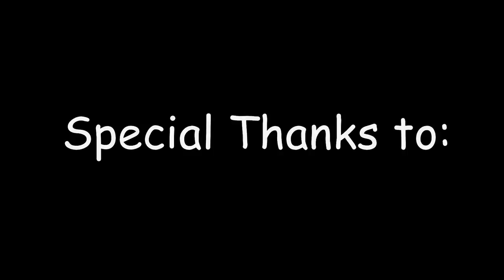Rockfish and Lingcod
Rockfish and lingcod jigging.